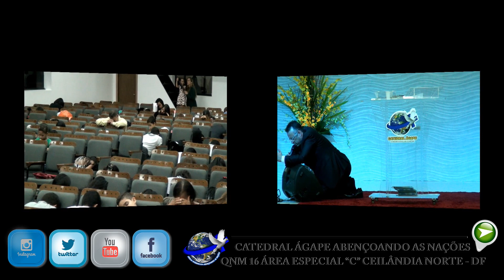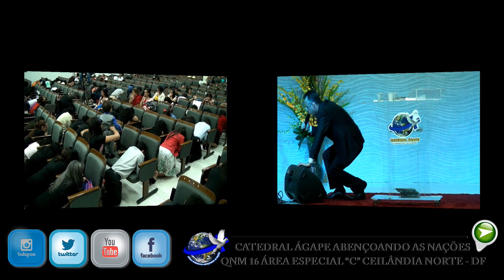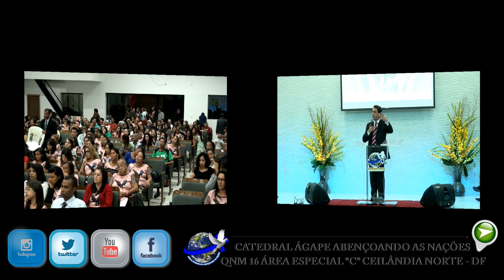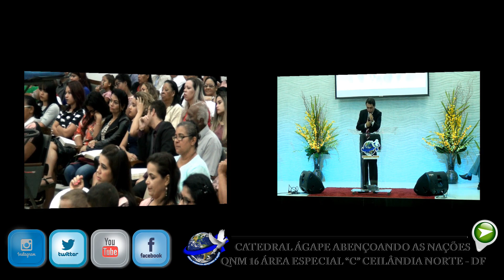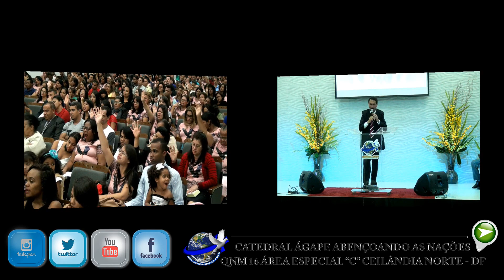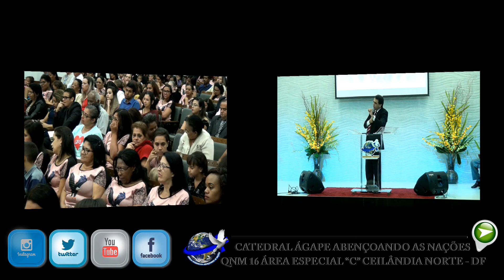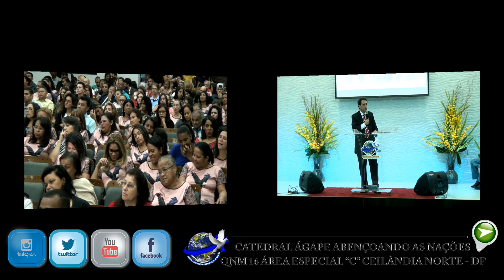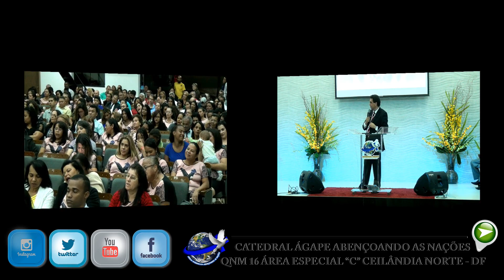XXVIII CONVENÇÃO NACIONAL FEMININA - SÁBADO NOITE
XXVIII CONVENÇÃO NACIONAL FEMININA - DIA 27/05/2017 SÁBADO NOITE